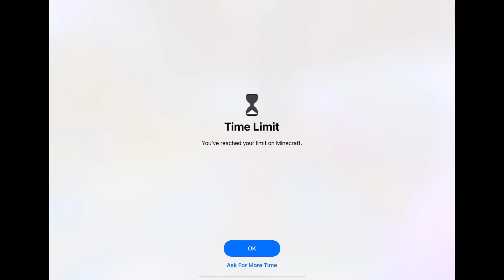Trying to find an army at the tower of Justice